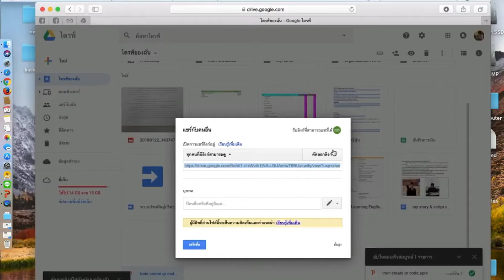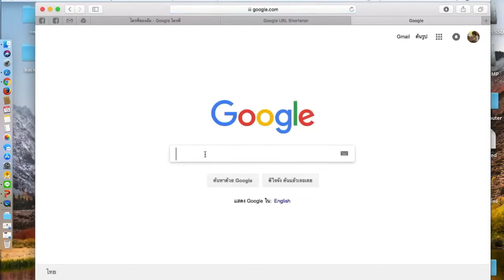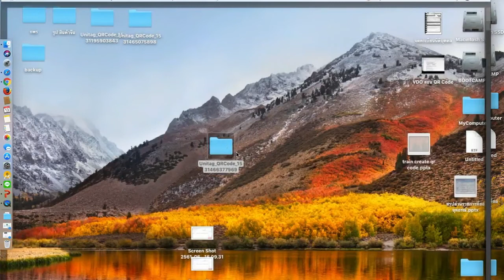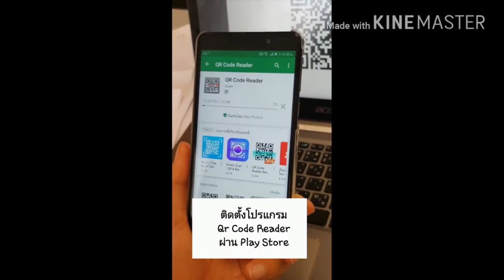ลดการใช้กระดาษด้วย QR Code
สำนักงาน ก.พ.ร. มีหน้าที่หลักในการขับเคลื่อนการพัฒนาระบบราชการและการบริหารราชการแผ่นดิน ได้ดำเนินการส่งเสริมและผลักดันให้ส่วนราชการและหน่วยงานของรัฐ นำนโยบายของรัฐบาลไปสู่การปฏิบัติให้เกิดประสิทธิผลอย่างมีประสิทธิภาพ รวมทั้งปรับปรุงประสิทธิภาพการทำงานเพื่อให้เกิดความคุ้มค่าในเชิงภารกิจแห่งรัฐ และเป็นไปเพื่อประโยชน์สุขของประชาชน สำนักงาน ก.พ.ร. จึงได้ดำเนินการปรับปรุงประสิทธิภาพการทำงานของภาครัฐโดยการส่งเสริมให้ส่วนราชการและหน่วยงานของรัฐนำระบบดิจิทัลมาสนับสนุนการทำงาน ๒ เรื่อง ดังนี้
๑) การลดการใช้กระดาษด้วย QR Code (ความยาว ๓.๒๘ นาที)
๒) มาตรการยกเลิกการขอสำเนาเอกสารของทางราชการจากประชาชน (ความยาว ๑ นาที)